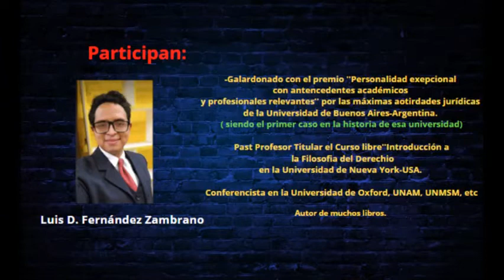Mi coloquio académico-jurídico con el Dr. Aníbal Torres Vásquez-Ministro de Justicia del Perú-2021.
El académico Luis David Fernández Zambrano sostuvo un dialogo académico sobre muchos temas jurídicos con el Dr. Anibal Torres Vasquez quien es abogado y docente universitario en la Universidad Nacional Mayor de San Marcos. Se graduó de abogado en 1970 y como Doctor en Derecho y Ciencia Política por la misma universidad en 1987, realizó estudios en Derecho Civil y Comercial en la Universitá Degli Studi di Roma (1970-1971), fue consejero y Decano del Colegio de Abogados de Lima, fue Decano de la Facultad de Derecho y Ciencia Política de la Universidad Nacional Mayor de San Marcos, Presidente de la Junta de Decanos de los Colegios de Abogados del Perú, Presidente honorario de la Academia Peruana de Leyes, miembro de la Comisión Patriótica para la Defensa del Mar de Grau, Instituto Peruano de Derecho aéreo, Academia de Historia Aeronáutica del Perú, miembro honorario de los ilustres Colegios de Abogados de Loreto, Puno, Cusco, Cajamarca  Apurimac, y es autor de diversas publicaciones sobre Derecho  Civil y Derecho Administrativo